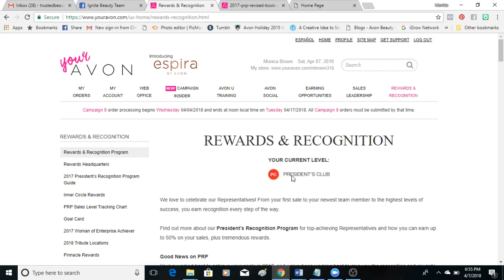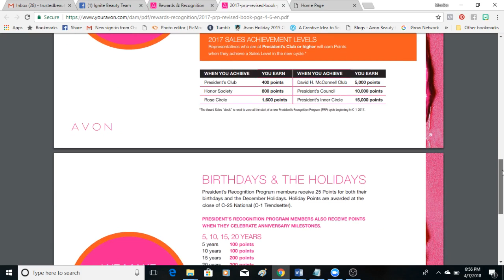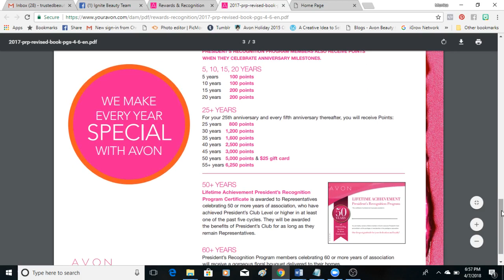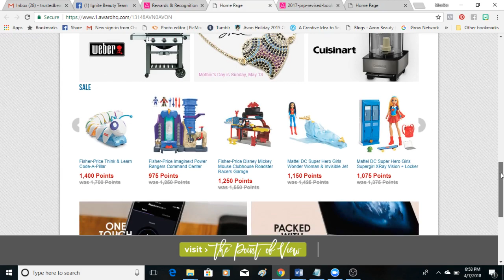I earned $150 worth of Bed Bath and Beyond Gift Cards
I earned $150 worth of Bed Bath and Beyond Gift Cards.  Now all I have to do is go shopping.